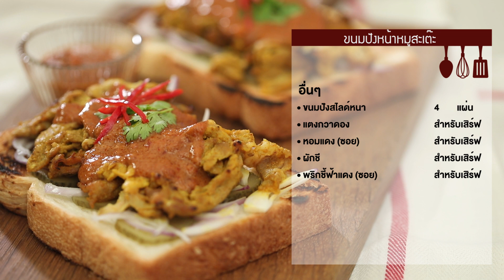ขนมปังหน้าหมูสะเต๊ะ อร่อยครบคำครบรส | EP.47 Sino Cooking Club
แจกสูตรและวิธีทำเมนูหมูสะเต๊ะ แบบครบเซ็ทครบเครื่อง อร่อยครบใน “ขนมปังหน้าหมูสะเต๊ะ”
สูตรหมักหมูสะเต๊ะพร้อมน้ำจิ้มเข้มข้น ทำกินเองได้แสนง่าย ทำขายได้รวยเงินแสน
ติดตามชมรายการ Sino Cooking club ตอนใหม่ได้ทุกวันพุธ เวลา 20.00 น.
และอย่าลืมกด Subscribe เพื่อไม่พลาดสูตรเด็ดเคล็ดลับการทำอาหารที่เรานำมาเสิร์ฟกันนะครับ
หรือ อัพเดทข่าวสาร กิจกรรมก่อนใครได้ที่เฟสบุ๊คเพจ